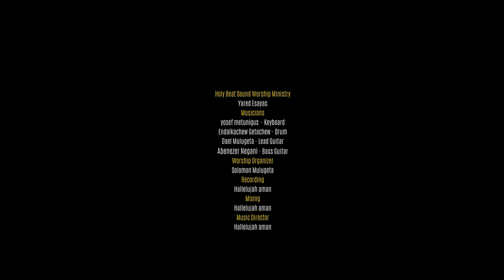ትልቅ ነህ "TILEK NEH" New Ethiopian Gospel song ||Dr Elezer wondossen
our main priority is to crate an atmosphere of worship so people can encounter Jesus in a real life and personal way